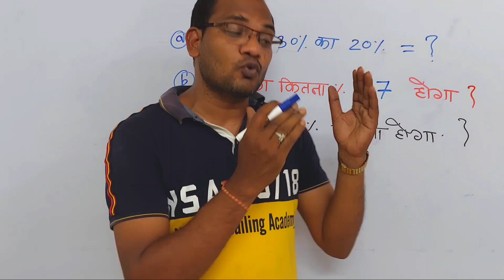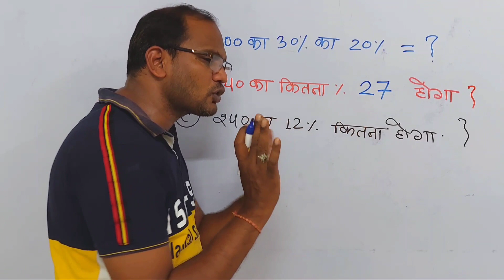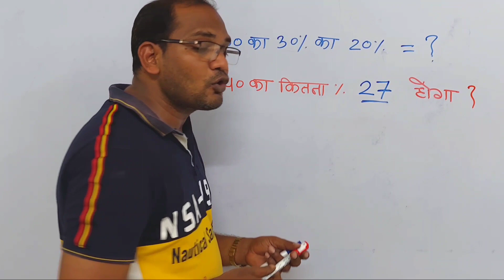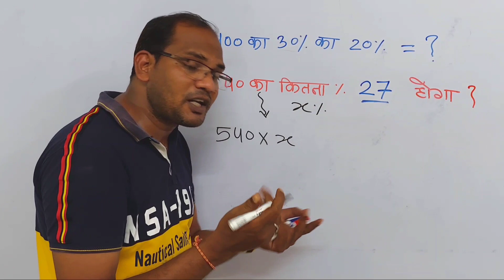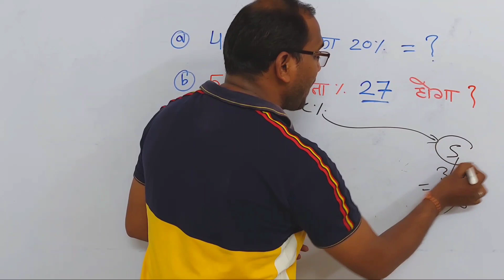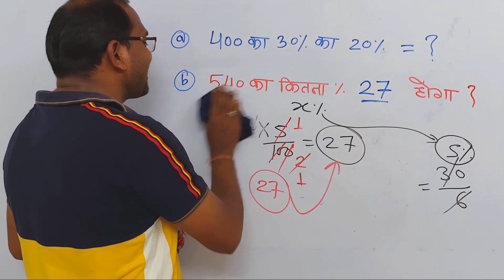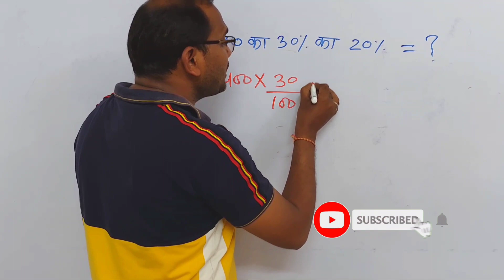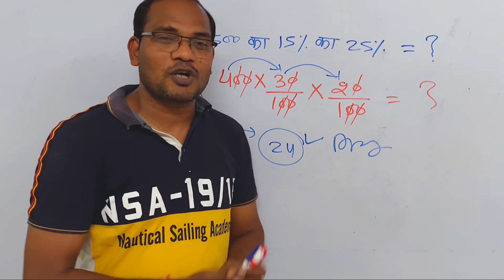| kc sir ki classes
Maths magic by kc sir || maths ke fantastic sawal